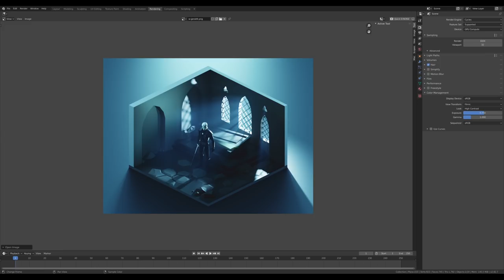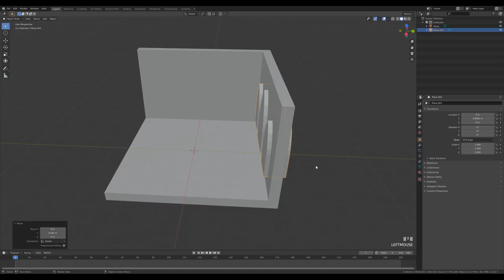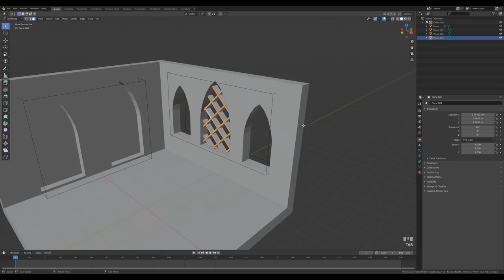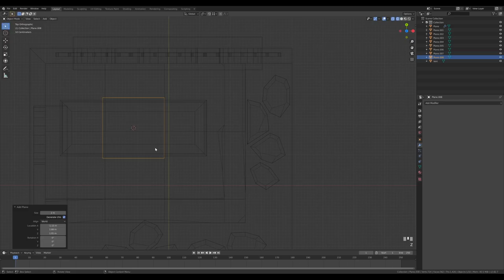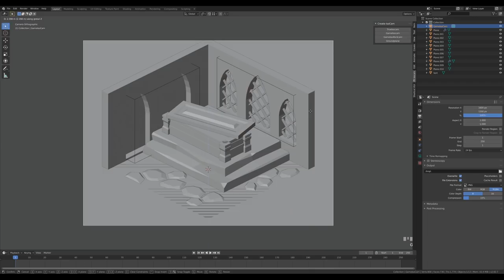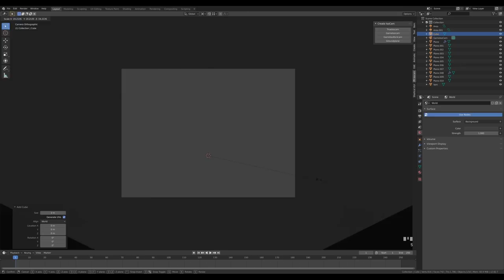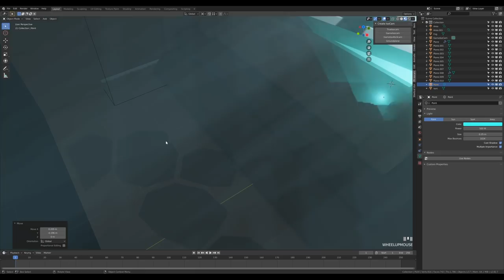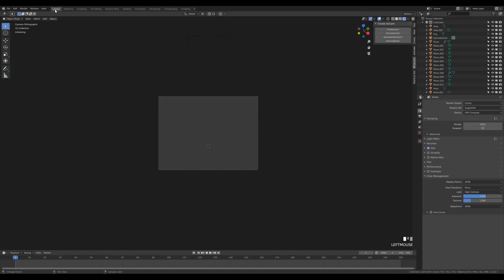Ancient Crypt Blender Low Poly 3D Tutorial with Commentary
New commentary tutorial! Let's create some dusty and foggy crypt with light rays coming through the window. The very requested lighting and rendering setup is finally here :)

Interested in making illustrations like this? I made a course with a detailed explanation of my workflow and all the tricks. And you can use the SUSHIAPPRENTICE code at the checkout to get additional $20 off.